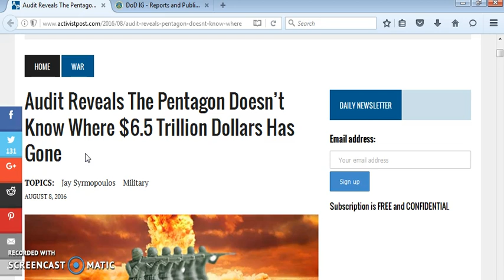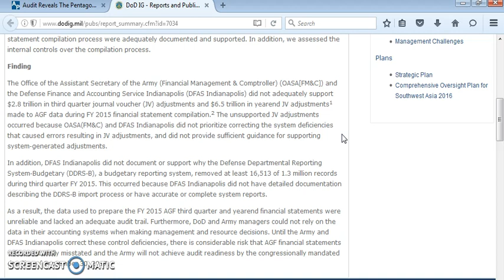TOO STUPID OR ON PURPOSE: "PENTAGON DOESN'T KNOW WHERE $6.5 TRILLION WENT"